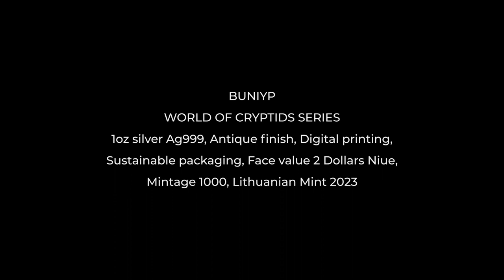BUNYIP World of Cryptids series 1 oz .999 Silver Coin Niue 2023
Welcome to the ‘World of Cryptids’ – a world you’ve never seen before, full of stories, legends and mystery… There will be a total of 12 collectible coins with unique characters issued throughout 2023.  ‘Adze‘ is the 5st coin from the ‘World of Cryptids’ series. Limited mintage to only 1000 pcs.

I lead a solitary life, for I am a creature of the night. People call me an evil spirit, the harbinger of doom, or even the Devil itself. You better leave me alone or suffer the consequences because my crimson glare will make your blood curdle, and my piercing shriek will send shivers down your spine!

Watch your step carefully, for the darkness is my home, and the misty billabong is my refuge. Here I spend my days lurking in obscure waters, gliding through the shadows, rarely seen by others – only the occasional ripples I make betray my presence. Be warned – I am not kind to trespassers! Those who are unlucky to glimpse my ghastly form never enter the water again. Can you guess where I am from?